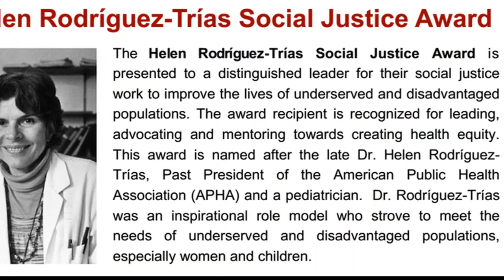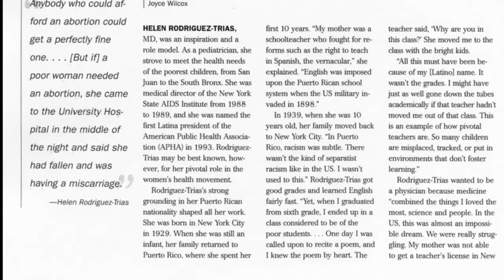Helen Rodríguez Trías | Google Doodle | Short Story Of Helen Rodríguez Trías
Helen Rodríguez Trías - helen rodríguez trías. Quotes For Helen Rodriguez Trias Quotes - www
Helen Rodríguez Trías (July 7, 1929 – December 27, 2001) was a pediatrician, educator and women's rights activist
A Google Doodle is a special, temporary alteration of the logo on Google's homepages that commemorates holidays, events, achievements, and people

today google celebrate in few country this doodle for helen rodríguez trías’ 89th birthday..
read more about helen rodríguez trías at ..
today the search engine google is celebrating helen rodríguez trías’ 89th birthday with google doodle in united states...
today the search engine google is showing a doodle for helen rodríguez trías.